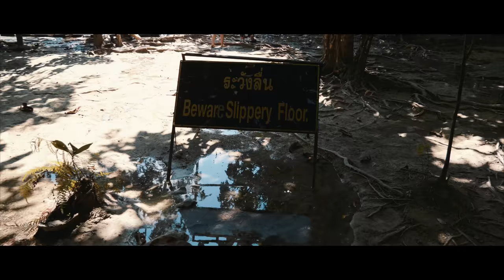🇹🇭🛵 EMERALD POOL, KRABI | One of the Best Attractions (Thailand 2018)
After you've seen everything on Koh Lanta, it could be interesting to visit some of the surrounding places. One good place and also one of the famous attractions in Krabi is the Emerald Pool.

It's also called Crystal Pool and it's around one hour away from Krabi and 1.5 -2 hours from Koh Lanta. The Emerald Pool is inside a national park, where you can also find a wonderful Blue Lagoon.

As it's a national park, drone flying is actually forbidden there and so they took my drone at the entrance. Fortunately, I got it back after spending a nice day at the Emerald Pool and its surrounding area.

There whole national park is very beautiful as you can see those water streams and pools everywhere. It reminded me a bit of the cenotes in Mexico.

The way from Koh Lanta to the Emerald Pool and also Krabi is also a must see. There are big palm fields everywhere. Perfect place to get some drone shots.

Enjoy your Trip to one of the most beautiful attractions in Krabi.

Editing Software & Machine:
- MacBook Pro 2018 13inch TB 16GB 1TB
- Final Cut Pro X
- LumaFusion